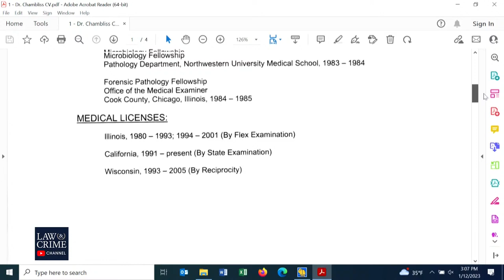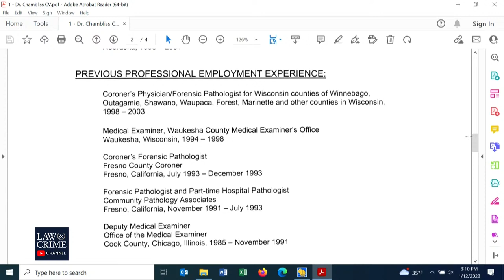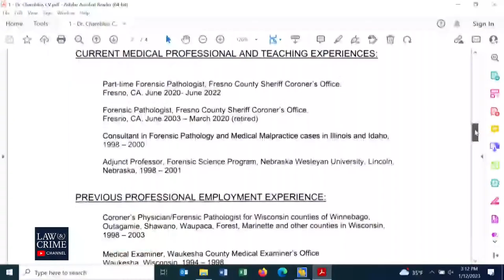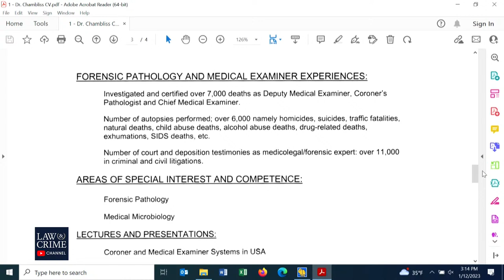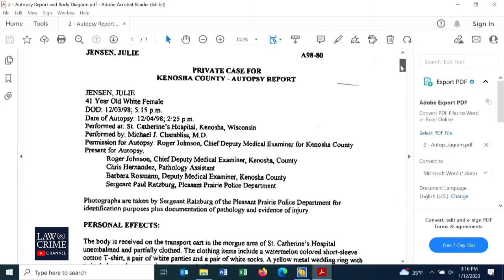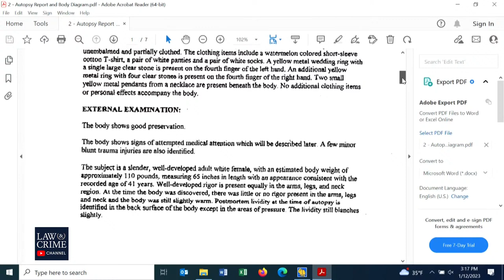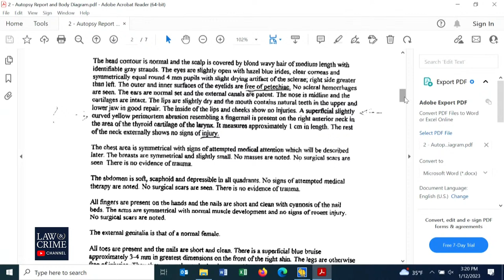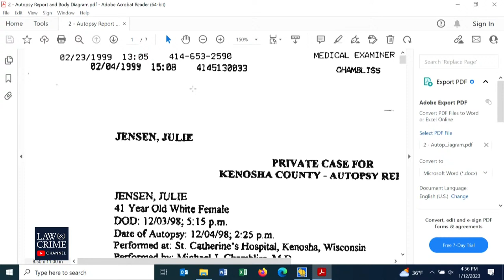Watch Live: Antifreeze Murder Retrial — WI v. Mark Jensen — Day Two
Mark Jensen was charged in 2002 for the 1998 death of his wife Julie Jensen and convicted in 2008. Prosecutors say he poisoned his wife with antifreeze and then smothered her with a pillow when she wasn't dying fast enough. In 2013 a federal judge overturned that life sentence, arguing a letter Julie had written before her death shouldn't have been admitted as evidence. In that letter, Julie wrote that she was afraid her husband would try and kill her. Jensen will now face trial for a second time in January 2023.